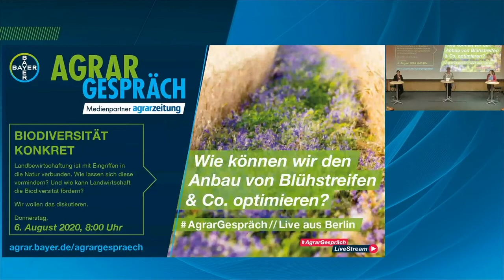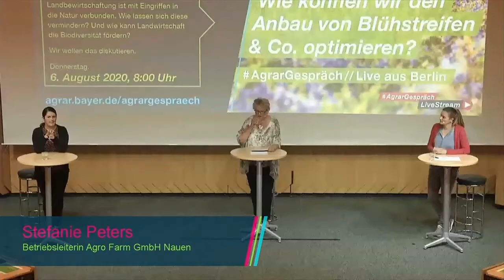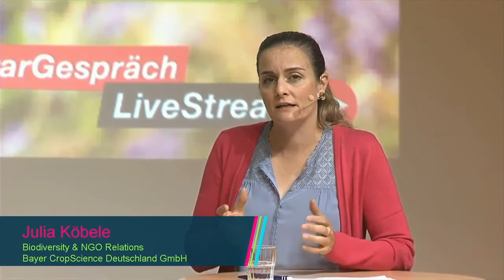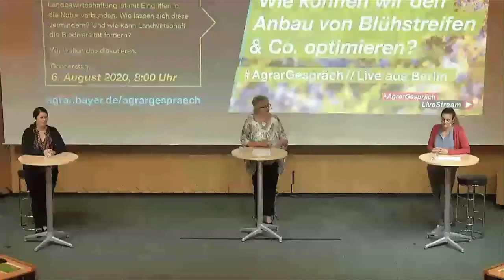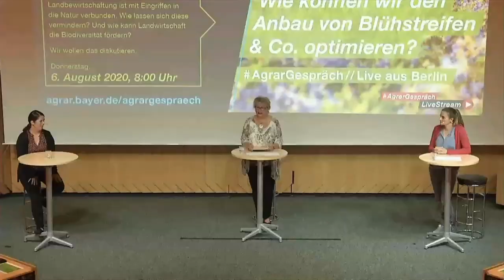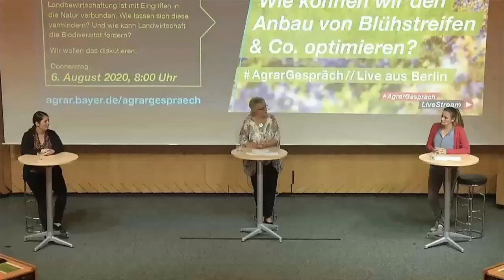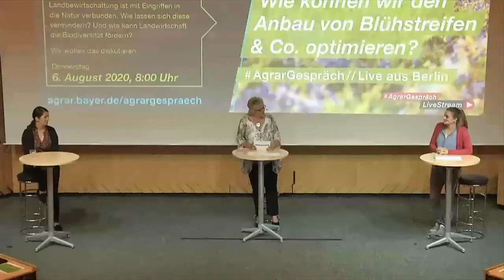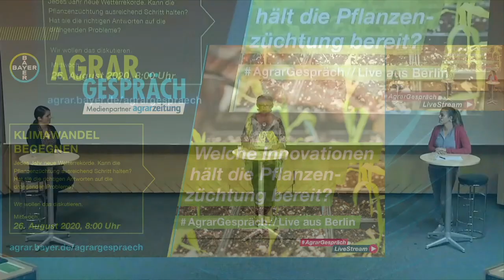3. AgrarGespräch: Biodiversität konkret